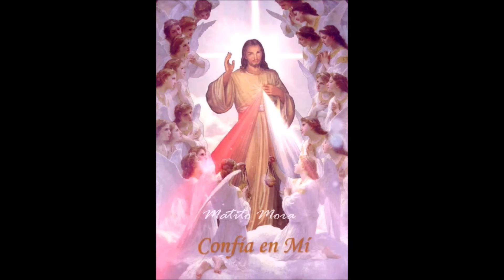CORONILLA ALA DIVINA MISERICORDIA COMPLETA de hoy Derechos Reservados